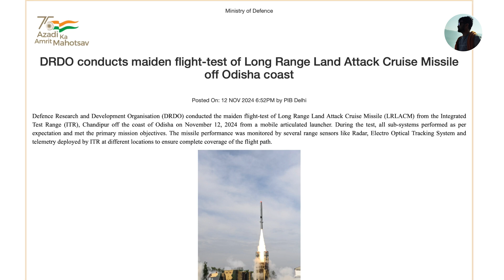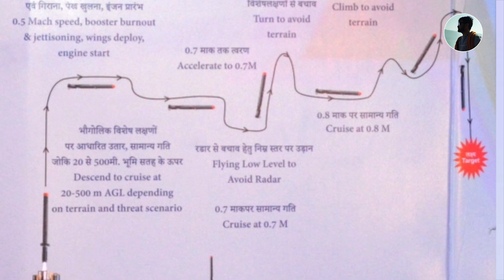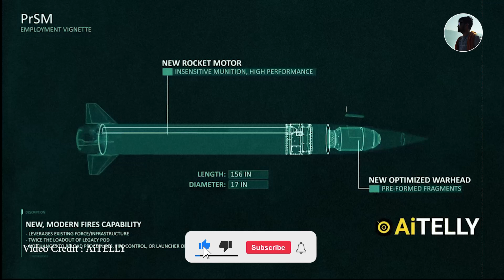India's Lethal New Weapon: The Long-Range Land Attack Cruise Missile | LR-LACM Missile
The Defence Research and Development Organisation (DRDO) conducted the maiden flight-test of the Long Range Land Attack Cruise Missile (LRLACM) from Integrated Test Range (ITR) off Odisha's Chandipur on Tuesday.

The missile was launched from a mobile articulated launcher. During the test, all sub-systems performed as per expectations and met the primary mission objectives.

The missile was monitored by several range sensors like Radar and Electro Optical Tracking System deployed by ITR at different locations to ensure complete coverage of the flight path.

The missile followed the desired path using way point navigation and demonstrated its capability to perform various manoeuvres while flying at various altitudes and speeds. The missile is equipped with advanced avionics and software to ensure better and reliable performance.

The Long Range Land Attack Cruise Missile is developed by Bengaluru-based Aeronautical Development Establishment along with contributions from other DRDO laboratories and other industries.

Hyderabad-based Bharat Dynamics Limited and Bengaluru-based Bharat Electronics Limited are the two Development-Cum-Production-Partners for the missile and are engaged in its development and integration.

The test was witnessed by senior scientists from various DRDO laboratories along with representatives from all three military services.

The Long Range Land Attack Cruise Missile is a Defence Acquisition Council-approved, Acceptance of Necessity-sanctioned, Mission Mode Project and can be launched from the ground using a mobile articulated launcher and also from frontline ships using a universal vertical launch module system.

The Defence Research and Development Organisation (DRDO) on Tuesday successfully conducted the maiden flight-test of the Long Range Land Attack Cruise Missile (LRLACM) from the Integrated Test Range (ITR) in Chandipur, off the coast of Odisha. The test was carried out using a mobile articulated launcher, and the missile performed as expected, meeting all primary mission objectives.

During the flight, the missile’s performance was carefully monitored through a range of sensors, including radar, electro-optical tracking systems, and telemetry equipment deployed at various locations along the missile’s flight path. The missile followed its designated path with waypoint navigation, demonstrating the ability to perform various maneuvers while flying at multiple altitudes and speeds. Equipped with advanced avionics and software, LRLACM is designed to ensure greater reliability and enhanced operational performance.

Developed by DRDO’s Aeronautical Development Establishment (ADE) in Bengaluru, LRLACM also saw collaborations from other DRDO laboratories and Indian industries. Bharat Dynamics Limited (BDL) in Hyderabad and Bharat Electronics Limited (BEL) in Bengaluru served as the Development-Cum-Production Partners, contributing to missile development and integration.

The missile is designed to be launched from mobile ground-based platforms using a mobile articulated launcher, as well as from frontline ships via a universal vertical launch module system. The test was attended by senior scientists from DRDO and representatives from the three Indian Armed Services, who are the intended users of the system.

Following the successful test, Defence Minister Rajnath Singh congratulated DRDO, the Indian Armed Forces, and industry partners for their efforts in achieving this significant milestone. He highlighted that the successful flight test of the LRLACM would pave the way for the development of future indigenous cruise missile programs.

The LRLACM is a Defence Acquisition Council-approved, Mission Mode Project sanctioned under the Acceptance of Necessity (AoN), marking a major step forward in India’s missile development capabilities.

Your 1 Like means the world to us, inspiring us to create more heartfelt and informative content, sharing our deepest thoughts with all of you